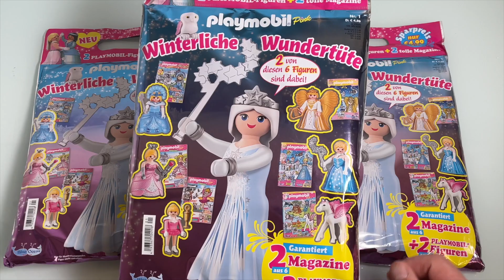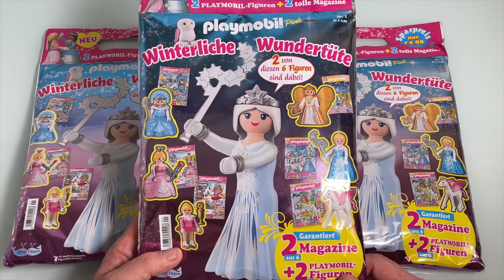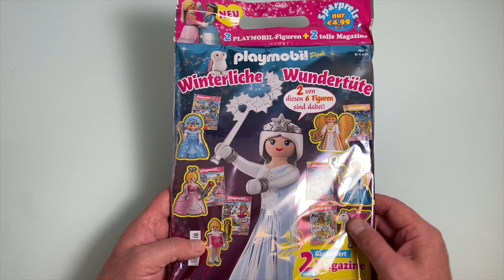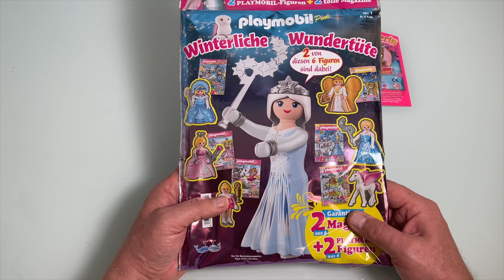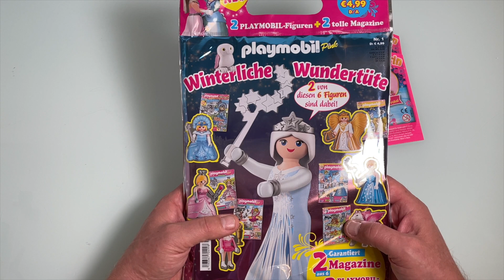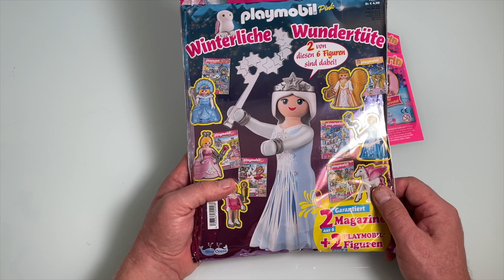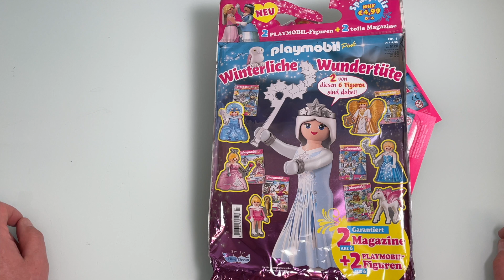playmobil Winterliche 3 Wundertüten auspacken